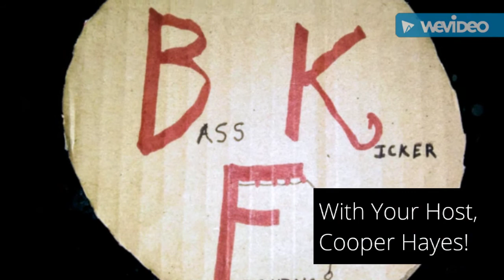"BassKicker Live" Official Trailer